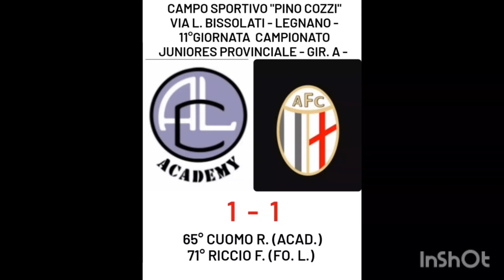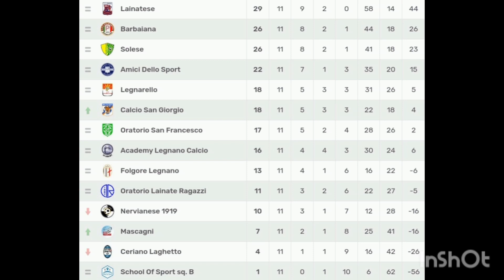11°giornata camp. - ACADEMY LEGNANO CALCIO 🆚️ A.F.C.FOLGORE LEGNANO - cat. JUNIORES PROV. - 2023'/24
25/11/2023'  - 11°giornata di campionato - ACADEMY LEGNANO CALCIO 🆚️  FOLGORE LEGNANO
cat. Juniores Provinciali  - stagione sportiva 2023'/2024

ACADEMY LEGNANO CALCIO 🆚️ FOLGORE LEGNANO 1-1 (0-0)
65° CUOMO R.(ACAD.) 71° RICCIO F. (FO.L.)

11° giornata di campionato Juniores provinciali.
la squadra di mister Burbello,si presenta sul terreno amico del "Pino Cozzi", seconda gara consecutiva in casa , gara condizionata dalle tante assenze da entrambe le parti,ma noi in particolare siamo in piena fase di assenze per l'influenza, più i vari infortuni e squalifiche.
la squadra è sempre alle prese con l'assenza  del  portiere Galmarini , l'assenza "forzata" del portiere Gentile ultima giornata di squalifica , e le assenze di Tuscano,Bonanomi,Mangiacasale, Succi,Coco e Luoni. Angel Koua Brou, sconta la giornata di squalifica, comminata per somma di ammonizioni.
in più abbiamo giocatori in campo alle prese  con l'influenza ... insomma un massacro 😔.
difende la porta anche per questa volta il giovanissimo Mitti Christian classe  2008'.

Commentare la partita non è facile...dopo tutte le defezioni nella nostra squadra, dobbiamo aggiungere dopo solo 2 minuti dall'inizio dell'incontro l'infortunio di Di Stefano,che ci ha subito rovinato la gara.
Una sfortuna incredibile...durante un appoggio al compagno, scivola e cade duramente a terra...un urlo di dolore,fá capire che la situazione non è bella 😔, per Di Stefano la fuoriuscita della spalla e dopo un quarto d'ora è arrivata l'ambulanza per portarlo subito in ospedale...a lui i migliori auguri di pronta guarigione!
la partita nel primo tempo non decolla, i ragazzi in campo cercano di giocarsela, ma si vede che qualche ragazzo in campo non stá bene ,ma nonostante tutto si stá in campo ad aiutare la squadra e si cerca di dare il meglio.
la squadra di mister Burbello, costruisce qualche buona azione...ma anche dall'altra parte, la Folgore Legnano cerca di metterci in difficoltà...la classica partita molto tattica...così si arriva alla fine del primo tempo sul risultato di 0-0.
secondo tempo che si riparte con lo stesso copione del primo...purtroppo dobbiamo registrare l'espulsione del nostro Scandroglio , probabilmente preso di mira e offeso da qualcuno.
in 10 ,troviamo la via del goal con Cuomo che realizza su splendido assist di Greco.
la gioia dura poco,perché  dopo 6 minuti la Folgore Legnano, trova il pareggio con Riccio da fuori area,anche se...l'azione è viziata molto probabilmente da un fallo subito da un nostro giocatore, che l'arbitro non ravvisa.
Si continua e la Folgore Legnano, sbaglia almeno un paio di ghiotte occasioni...e noi becchiamo una traversa su colpo di testa di Cuomo...la partita svolge al termine, con i nostri ragazzi, stremati e acciaccati.
Ora testa alla prossima settimana e al prossimo impegno a Ceriano Laghetto...e non sarà facile...sperando di recuperare qualche ammalato, ma il periodo di certo non ci aiuta...recupereremo sicuramente qualcuno,ma per mister Burbello,non sarà facile allestire la formazione tra squalifiche, infortuni e malanni stagionali...speriamo in bene e guardiamo sempre avanti, dobbiamo essere più forti di ogni cosa.
Dai ragazzi mai mollare ‼ forza e coraggio 💪🏻‼